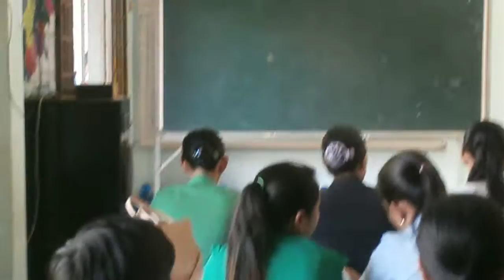Muk Neak primary school. ប្រជុំស្ដីពី បំណិនការផ្ដល់ព័ត៌មានត្រលប់ A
Muk Neak primary schoolការប្រជុំបច្ចេកទេស កម្មសិក្សាគរុកោសល្យឆ្នាំទី1 ជំនាន់34 ស្ដីពី បំណិនការផ្ដល់ព័ត៌មានត្រលប់ ដល់លោកគ្រូ អ្នកគ្រូគំរូ ថ្ងៃទី 19 / 05/2016